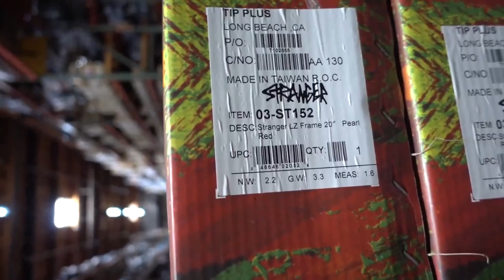GRIFFITH OBSERVATORY HILLBOMB!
Again, sorry for another late upload! My laptop died at the most inopportune moment so I had to book it from Hollywood to Long Beach to get it charged up and finish the editing.

In this vlog I drive from Lakewood to Long Beach to pick up an order from Tip Plus BMX, I then jet over to Downtown LA and meet up with Adam and the No Jumper dudes, I handle some business at the store and then I shoot over to Hollywood to meet with Dylan Stark and then he and I ride 3 miles to the Griffith Observatory, Hike a few miles to the top of the Hollywood Hills and then bomb down them going about 35-40mph! GRIFFITH OBSERVATORY HILLBOMB!

Hope you guys watching this as much as we had fun filming it!